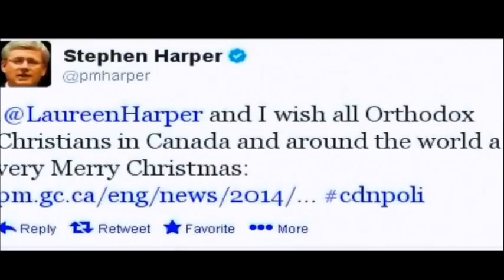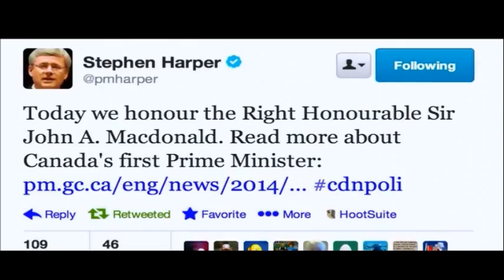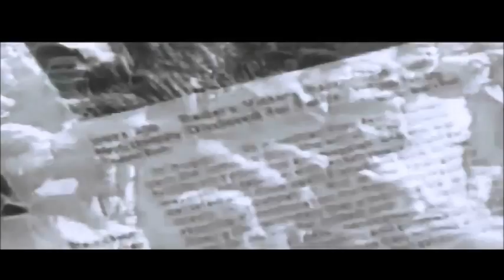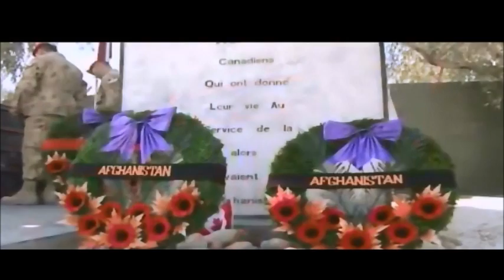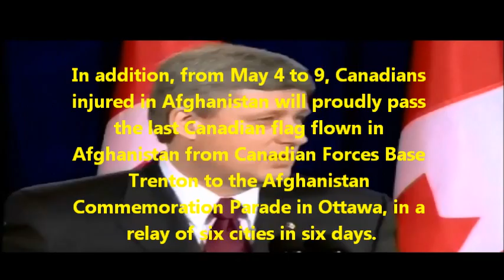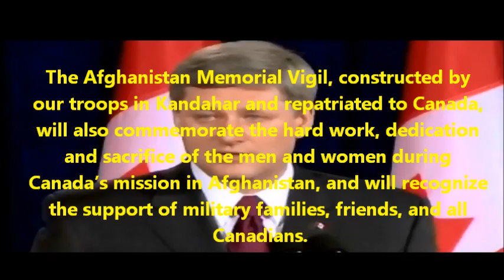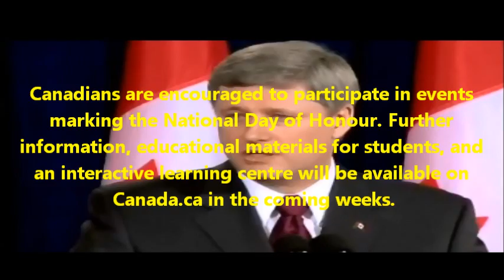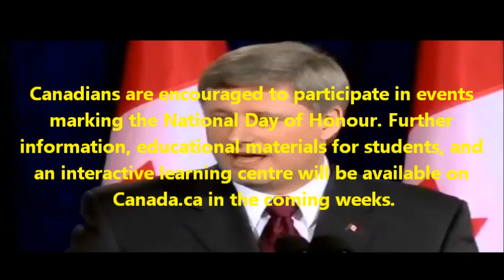National Day of Honour Canada May 9 2014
National Day of Honour

Ottawa, Ontario

The National Day of Honour

Ottawa, Ontario

The Government of Canada is committed to commemorating the strength and the sacrifices made by members of the Canadian Armed Forces in Afghanistan, and to recognizing and supporting the friends and families of the fallen. To this end, on March 18, 2014, Prime Minister Stephen Harper announced that, in recognition and commemoration of Canada's military mission in Afghanistan, May 9, 2014 has been declared a "National Day of Honour" by Royal Proclamation.

The National Day of Honour will be commemorated in Ottawa and across Canada with several events, including a parade that will begin at the Canadian War Museum in Ottawa, and travel along the Memorial Route to Parliament Hill. On that day, a moment of silence will be held across the country to reflect upon the sacrifices made during the mission.

In addition, from May 4 to 9, Canadians injured in Afghanistan will proudly pass the last Canadian flag flown in Afghanistan from Canadian Forces Base Trenton to the Afghanistan Commemoration Parade in Ottawa, in a relay of six cities in six days. The flag will then be presented to the Prime Minister.

The Afghanistan Memorial Vigil, constructed by our troops in Kandahar and repatriated to Canada, will also commemorate the hard work, dedication and sacrifice of the men and women during Canada's mission in Afghanistan, and will recognize the support of military families, friends, and all Canadians. The Vigil will be on display in the Hall of Honour on Parliament Hill during the parade.

Canadians are encouraged to participate in events marking the National Day of Honour. Further information, educational materials for students, and an interactive learning centre will be available on Canada.ca in the coming weeks.
 is committed to commemorating the strength and the sacrifices made by members of the Canadian Armed Forces in Afghanistan, and to recognizing and supporting the friends and families of the fallen. To this end, on March 18, 2014, Prime Minister Stephen Harper announced that, in recognition and commemoration of Canada's military mission in Afghanistan, May 9, 2014 has been declared a "National Day of Honour" by Royal Proclamation.